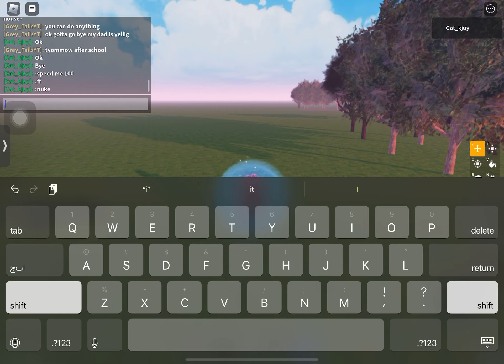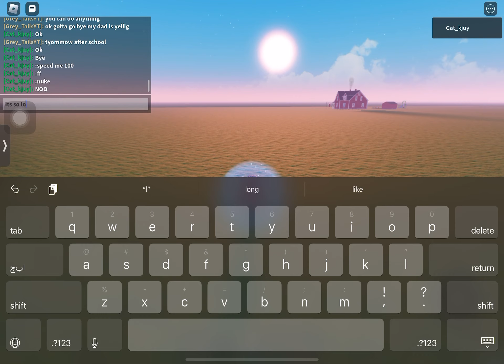Destruction of a game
Creator of game @GrazzanDient